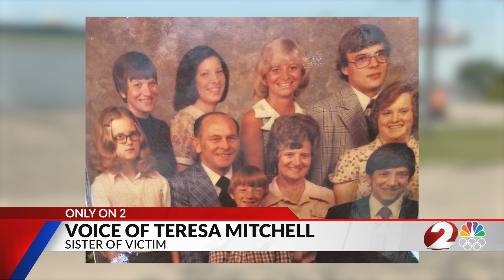Family of clerk killed wants convicted killer to remain behind bars